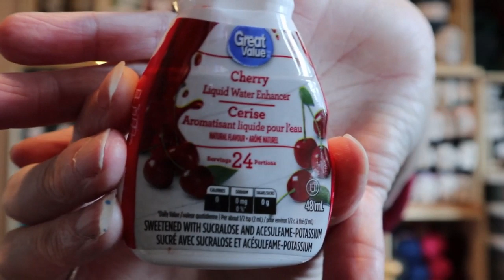Vlog 58 My Yarn Room is finished!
1 Year Crochet Planner

Sandy Clark
Nanaimo, BC
V9R 6X6